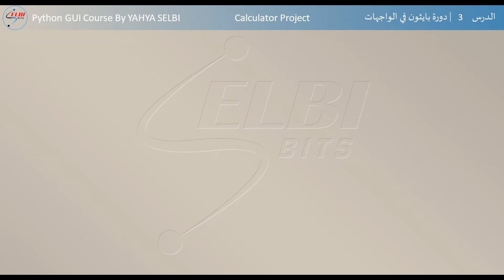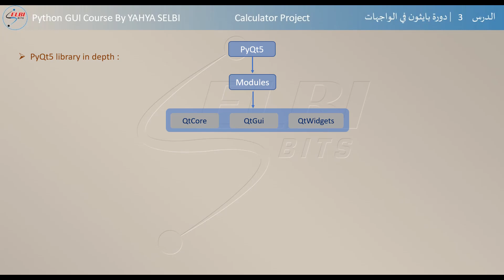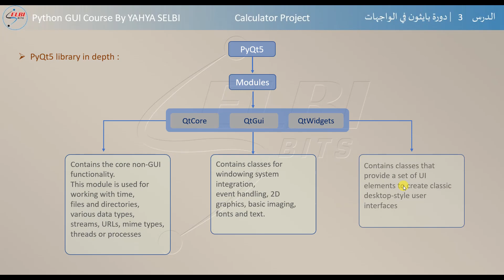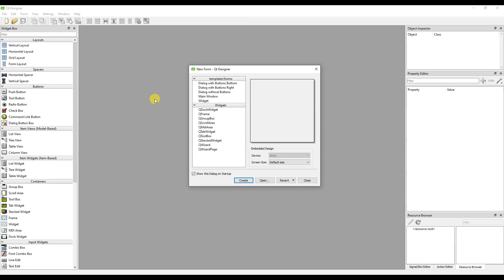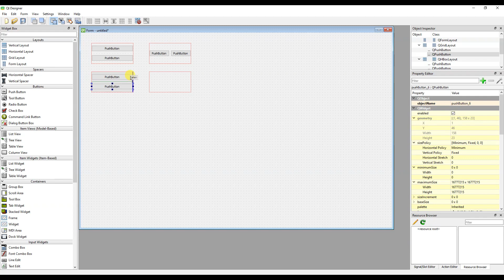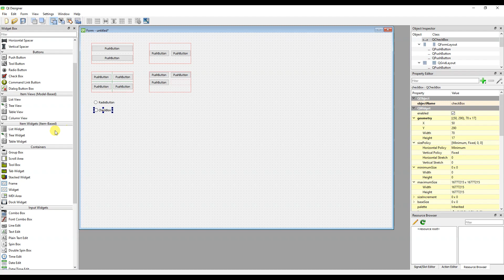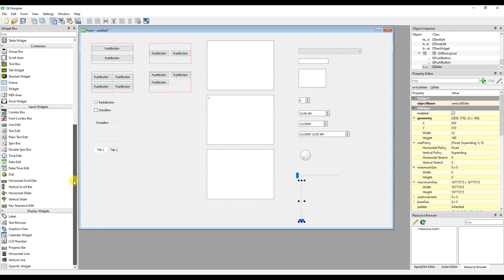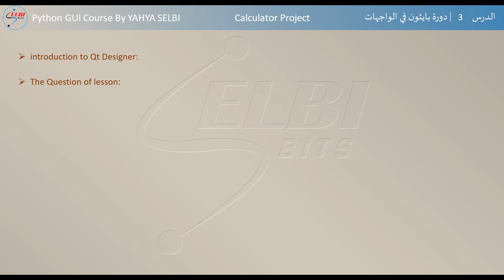Python GUI using PyQt5 _#03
Python Course - Lesson-03

في هذا الدرس يتم توضيح بنية مكتبة
pyqt5
وأيضا يتضمن شرح حول واجهة التصميم
Qt designer

وللمزيد يرجى زيارة مواقع الشبكة من خلال العناوين ادناه